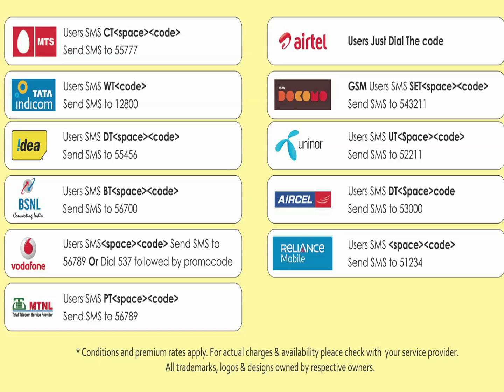05 Kizhavikku Muthaliravu-Odangal-Tamil-Kovai Kamala-Vairamuthu